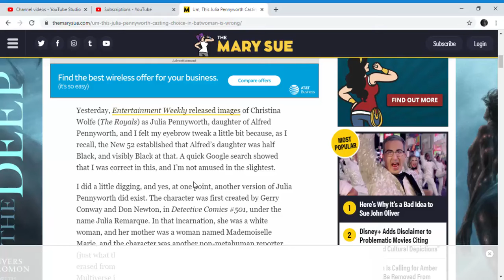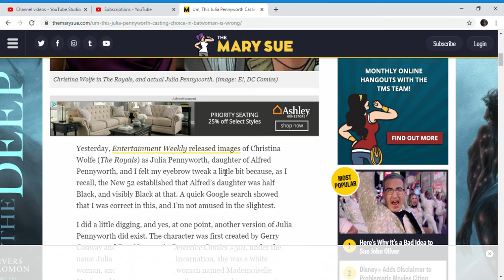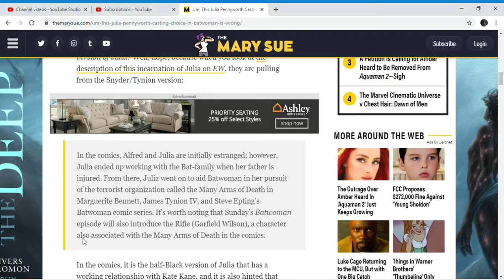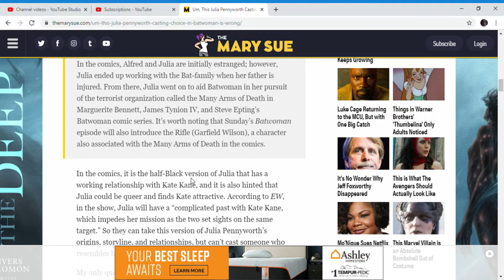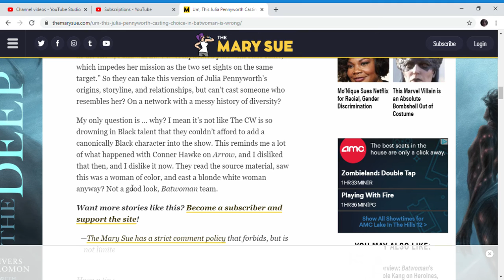Batwoman SJW Hypocrisy happens again